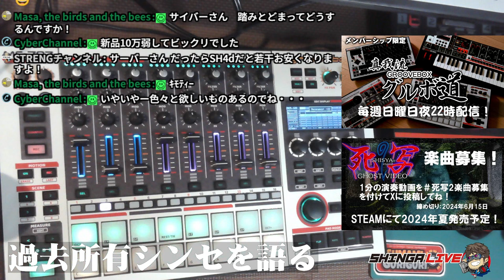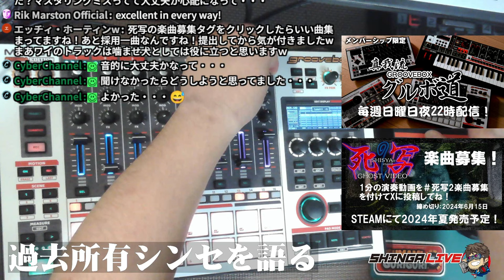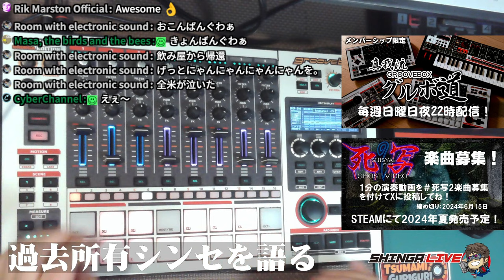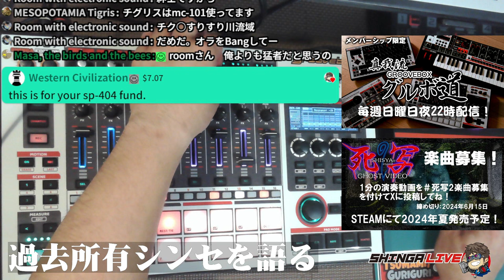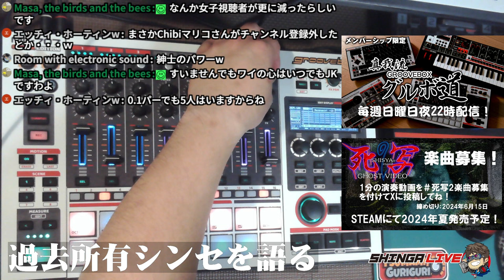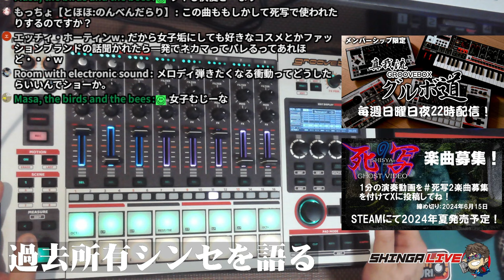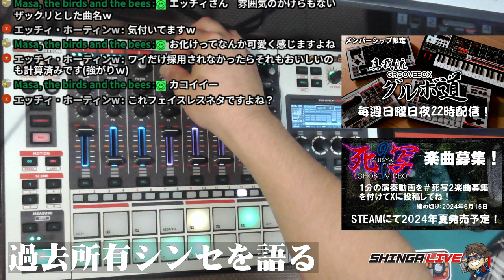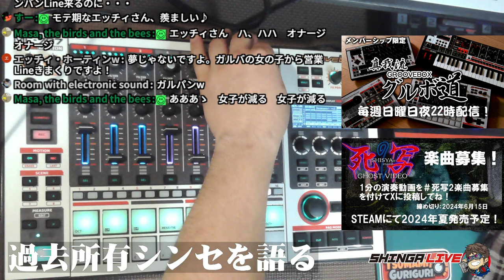新曲！マシンライブ【配信切り抜き】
シンガの車中泊メインのちゃんねる「Kどら！」はこちら！